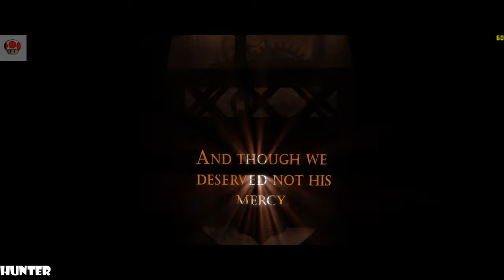BioShock Infinite - Gameplay I9 9900K & RTX2080TI REAL 4K 60FPS